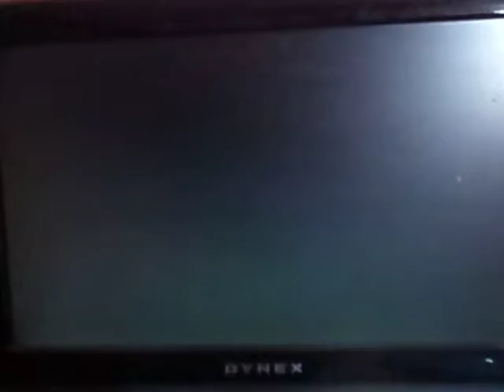Let's Play: Spongebob Squarepants ROTFD 12~Got the Reef Blower